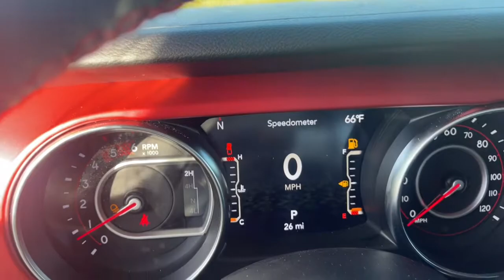2022 Jeep Gladiator Cleveland, Cumming, Gainesville, Dahlonega, GA R5725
Bright White Clearcoat New 2022 Jeep Gladiator available in Cleveland, Georgia at Jacky Jones CDJR. Servicing the Cumming, Gainesville, and Dahlonega, GA area.

ADVANCED SAFETY GROUP  -inc: Advanced Brake Assist  Auto High Beam Headlamp Control  Full Speed Forward Collision Warning Plus,BRIGHT WHITE CLEARCOAT,TIRES: LT285/70R17C BSW A/T  (STD),BODY COLOR FENDER FLARES (2-PIECE),TRAILER TOW PACKAGE  -inc: Trailer Hitch Zoom  Class IV Receiver Hitch  Heavy Duty Engine Cooling  240 Amp Alternator,MOPAR ALL-WEATHER SLUSH MATS,TRANSMISSION: 8-SPEED AUTOMATIC (8HP75)  -inc: Tip Start  Transmission Skid Plate  Selec-Speed Control,3.73 REAR AXLE RATIO,BLACK  PREMIUM CLOTH LOW-BACK BUCKET SEATS,STEEL FRONT BUMPER,MOPAR PLASTIC DOOR SILL GUARDS,LED LIGHTING GROUP  -inc: Daytime Running Lamps LED Accents  LED Park Turn Lamps  Front LED Fog Lamps  LED Premium Reflector Headlamps  LED Taillamps,BODY COLOR 3-PIECE HARD TOP  -inc: Freedom Panel Storage Bag  Rear Window Defroster  Rear Sliding Window  No Soft Top,MOPAR BLACK STITCHED LEATHER UPGRADE,ENGINE: 3.0L V6 TURBO DIESEL W/ESS G3  -inc: ABS 4-Wheel HD Disc Brakes w/Front FNC  Auxiliary Battery  Selective Catalytic Reduction (Urea)  Non-Lock Fuel Cap w/Discriminator  Gray EcoDiesel Badge  Supplemental Heater  19 Gallon Fuel Tank  Stop-Start Dual Battery System  3.73 Rear Axle Ratio,QUICK ORDER PACKAGE 26R  -inc: Engine: 3.0L V6 Turbo Diesel w/ESS G3  Transmission: 8-Speed Automatic (8HP75),COLD WEATHER GROUP  -inc: Heated Steering Wheel  Heated Front Seats,REMOTE START SYSTEM,MOPAR SATIN BLACK GRILLE,MOPAR GRAB HANDLE KIT,WHEELS: 17 X 7.5 GRANITE CRYSTAL ALUMINUM  (STD),FRONT LICENSE PLATE BRACKET,SAFETY GROUP  -inc: ParkSense Rear Park Assist System  Blind Spot & Cross Path Detection  LED Taillamps,Four Wheel Drive,Locking/Limited Slip Differential,Locking/Limited Slip Differential,Tow Hitch,Power Steering,ABS,4-Wheel Disc Brakes,Brake Assist,Locking/Limited Slip Differential,Brake Actuated Limited Slip Differential,Aluminum Wheels,Tires - Front All-Terrain,Tires - Rear All-Terrain,Conventional Spare Tire,Tow Hooks,Tow Hooks,Heated Mirrors,Power Mirror(s),Privacy Glass,Intermittent Wipers,Variable Speed Intermittent Wipers,Rollover Protection Bars,Convertible Soft Top,Power Door Locks,Daytime Running Lights,Automatic Headlights,Fog Lamps,AM/FM Stereo,Navigation System,Satellite Radio,Bluetooth Connection,HD Radio,Requires Subscription,Premium Sound System,MP3 Player,Steering Wheel Audio Controls,Auxiliary Audio Input,Premium Sound System,Driver Adjustable Lumbar,Driver Adjustable Lumbar,Pass-Through Rear Seat,Rear Bench Seat,Adjustable Steering Wheel,Trip Computer,Power Windows,Leather Steering Wheel,Keyless Entry,Power Door Locks,Keyless Start,Keyless Entry,Power Door Locks,Universal Garage Door Opener,Cruise Control,Climate Control,Multi-Zone A/C,A/C,Bucket Seats,Auto-Dimming Rearview Mirror,Driver Vanity Mirror,Passenger Vanity Mirror,Driver Illuminated Vanity Mirror,Passenger Illuminated Visor Mirror,Floor Mats,Smart Device Integration,Power Windows,Power Door Locks,Trip Computer,Security System,Engine Immobilizer,Traction Control,Stability Control,Traction Control,Front Side Air Bag,Telematics,Requires Subscription,Tire Pressure Monitor,Driver Air Bag,Passenger Air Bag,Passenger Air Bag Sensor,Child Safety Locks,Back-Up Camera